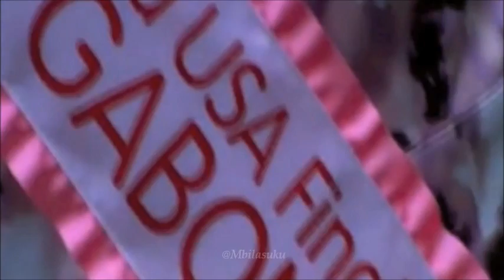Miss Antchouey : Gabonese Beauty in USA